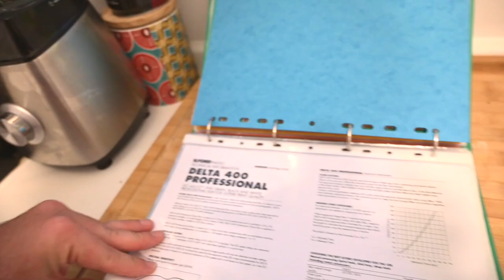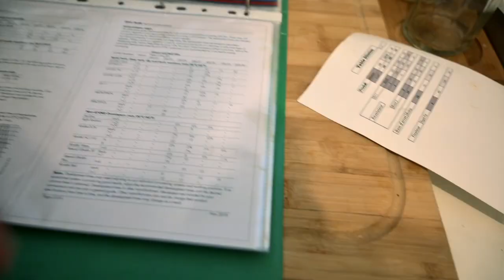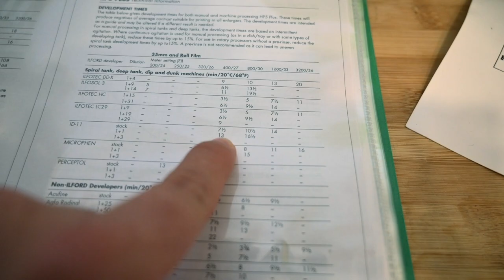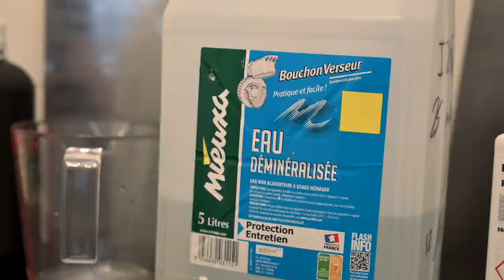LE DEVELOPPEMENT ARGENTIQUE DES PLANS FILMS 4X5 : JE vous donne ma méthode. Trucs et astuces. MOD54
Salut le monde, c’est Fred de Bascule et Décentre.
Aujourd’hui on va parler de photographie Grand Format et Je vous explique comment je développe mes plans films (c'est facile si si) grâce à un petit ustensile le MOD54

On va parler photographie Grand format, TUTO, aide et développement argentique.